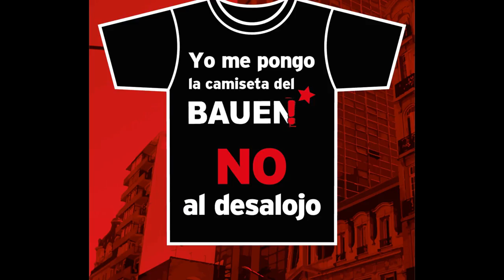Las Abuelas de Plaza de Mayo solidarias con Cooperativa B.A.U.E.N.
Estela de Carlotto, en la casa de las  Abuelas de Plaza de Mayo, expresa solidaridad con la lucha de la Cooperativa B.A.U.E.N.